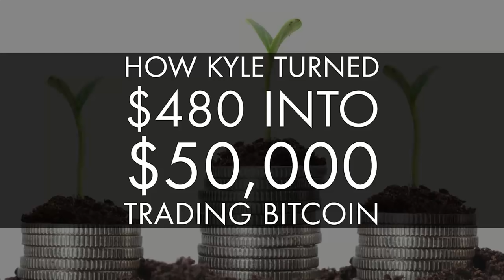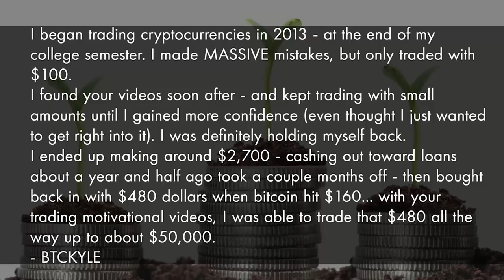How Kyle Turned $480 into $50,000+ Trading Bitcoin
Kyle Holzhauer has an inspiring story…

He began trading Bitcoin with the goal of helping to pay off his student loan debt. And thanks to hard work and trading the right methodology, he was able to start building wealth and pay off his student loans quickly.

Here’s what Kyle had to say about his experience trading Bitcoin:

“I began trading cryptocurrencies in 2013 – at the end of my college semester. I made MASSIVE mistakes, but only traded with $100.

I found your videos soon after – and kept trading with small amounts until I gained more confidence (even thought I just wanted to get right into it). I was definitely holding myself back.

I ended up making around $2700 – cashing out toward loans about a year and half ago took a couple months off – then bought back in with $480 dollars when bitcoin hit $160… with your trading and motivational videos, I was able to trade that $480 all the way up to about $50,000.”